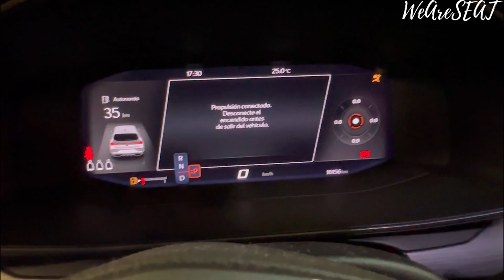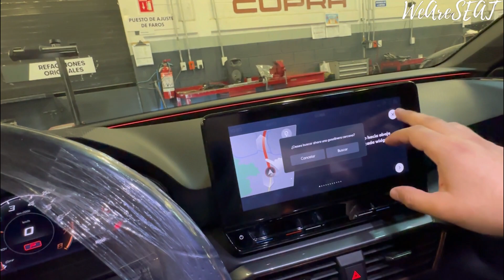CUPRA LEON 2022 | SEMI ⭐️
Contáctanos:
Ariana Maya 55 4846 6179